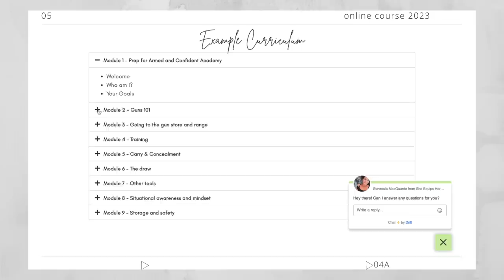ANSWERING YOUR EMBARRASSING GUN QUESTIONS (Pt. 1) | Things you may not want to ask but need to know!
Have a gun question you’re too embarrassed to ask?? I might answer it in this video :) Keep an eye out for part 2 and check the links below for details!

M E N T I O N E D:
The Law of Self Defense (book)

W R I T E  T O  M E:
Stavroula Avramidis
430 Franklin Village Drive
# 268